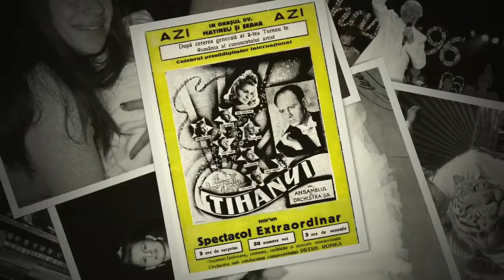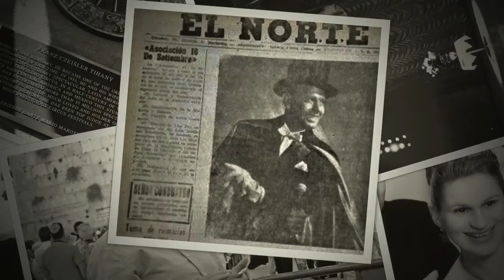Franz Czeisler 'Tihany': One Century of Life in thousands of Pictures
A series of photographs that illustrate a century of life led by Mr. Franz Czeisler “Tihany” (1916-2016), published by Alejandro Czeisler. An memorable images poured into a video projected as a posthumous homage on the funeral of The Magician of Magicians in Las Vegas.

Una serie de fotografías que ilustran el siglo de vida del Sr. Franz Czeisler " Tihany " (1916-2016) , publicado por Alejandro Czeisler en Youtube, este video muestra imágenes memorables y fue proyectado como un homenaje póstumo en el funeral de El Mago de Magos en Las Vegas.

Uma série de fotografias que ilustram um século de vida liderada pelo Sr. Franz Czeisler "Tihany" (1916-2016), veiculado pelo Alejandro Czeisler, mostra imagens memoráveis ​​em um vídeo projetado como uma homenagem póstuma no funeral de O Mágico dos Mágicos em Las Vegas.